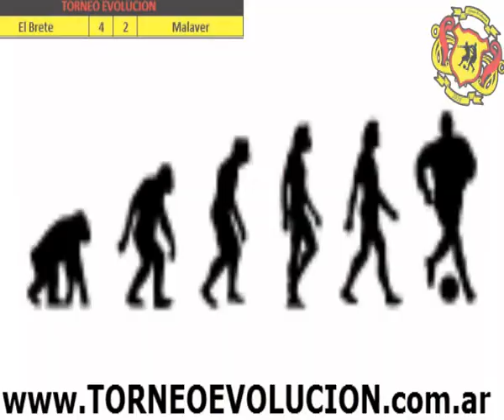El Brete vs. Villa Ortuzar